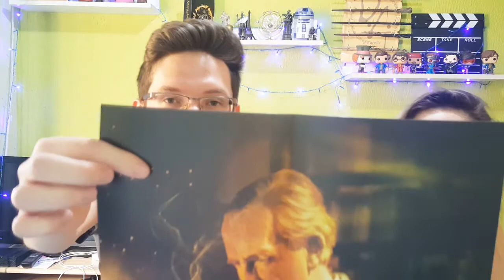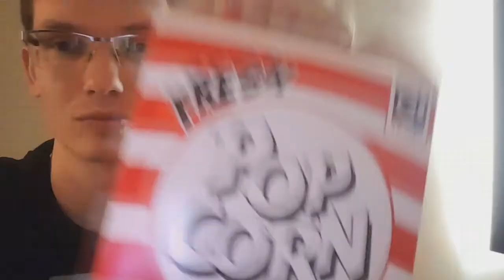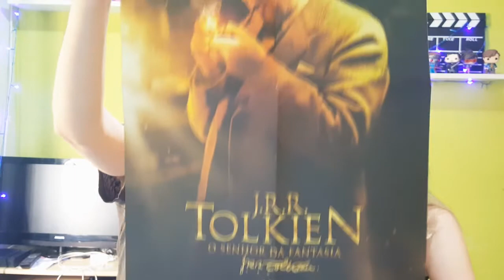ASSISTIMOS IT A COISA + VIRAMOS MEME + "RECEBIDOS DO MÊS! 📖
No novo vídeo do canal, NOSSO QUINTO VLOG FALAMOS SOBRE O FILME IT A COISA E SOBRE O MEME QUE VIRALIZAMOS NO FACEBOOK!